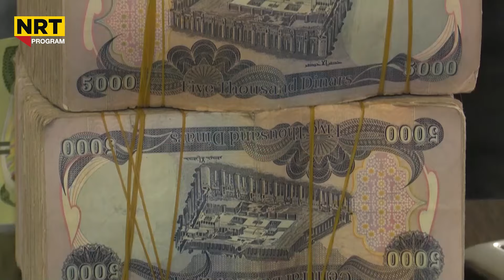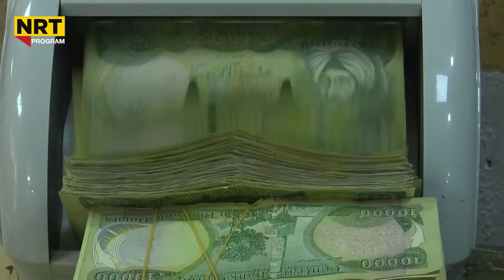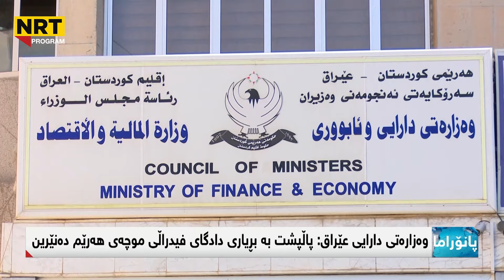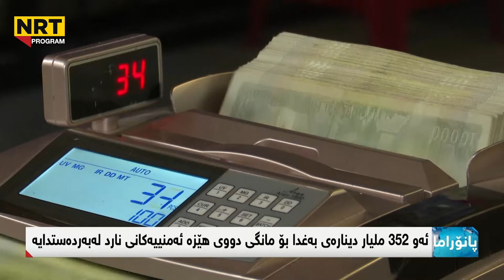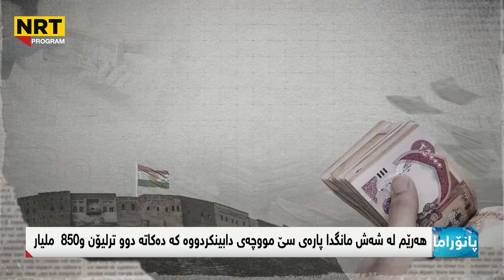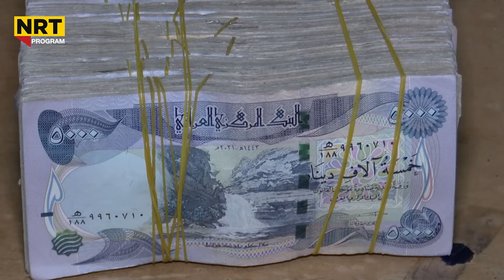پانۆراما - هێزێکی زۆر رەوانەی گوڵەخانە کرا